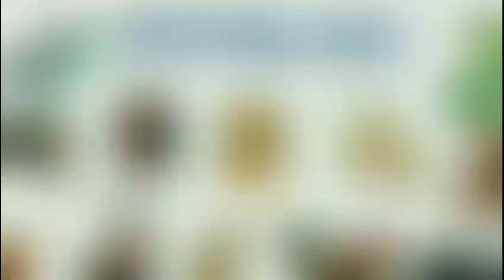6 Con Giáp "GIÀU SỤ" vào năm Quý Mão 2023